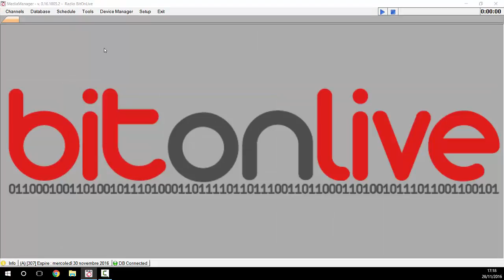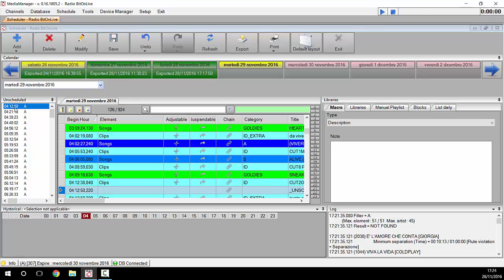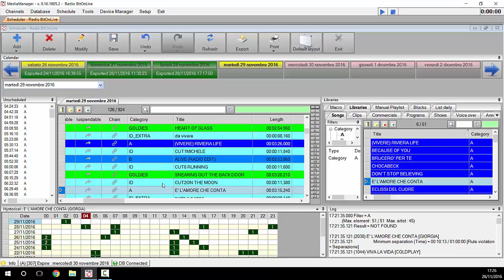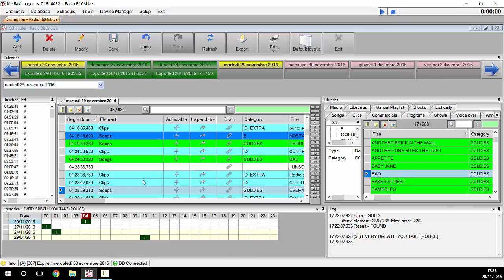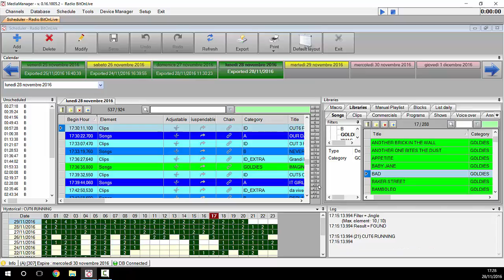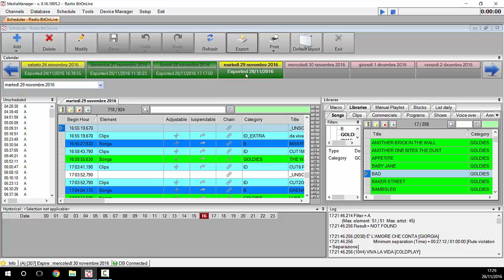6 Philo Media Manager Scheduler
Generazione e gestione del palinsesto giornaliero